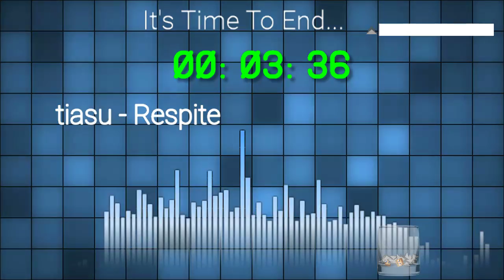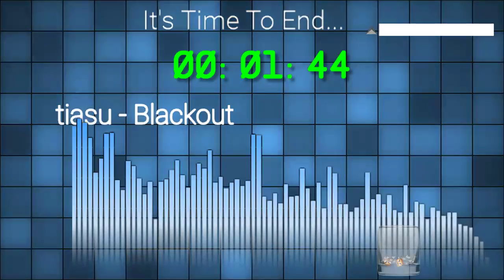Project Ozone 2 (live) Day 4 - All the quests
We get alot more of the quests on the first tab done, and start to unlock more tabs, we are making great progress already.